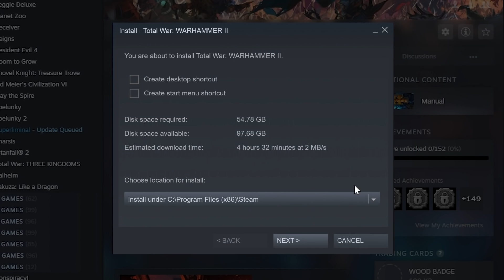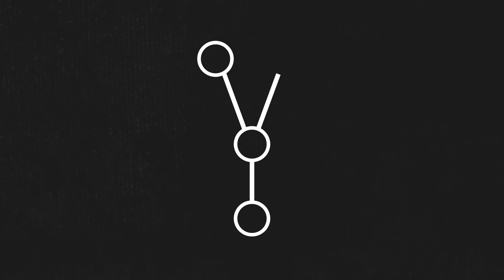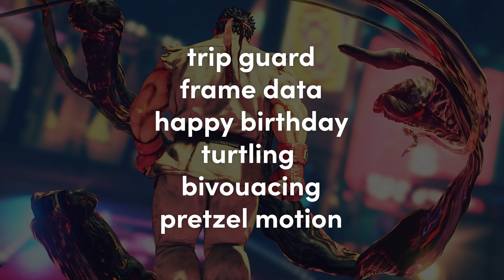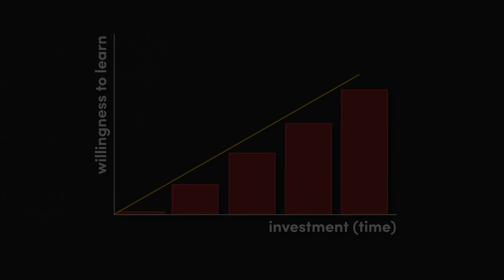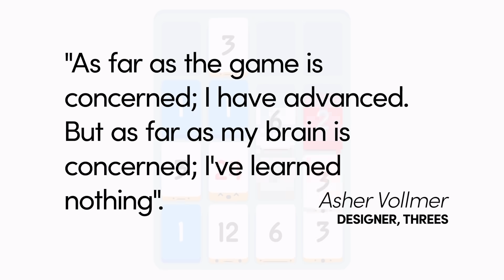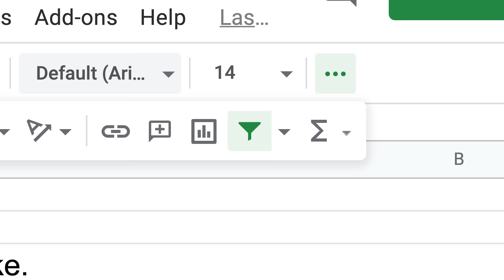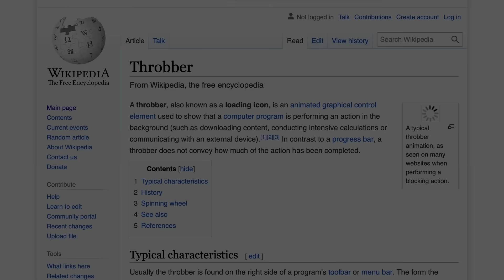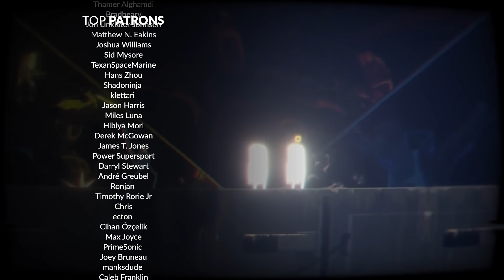Can we Improve Tutorials for Complex Games?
Games in complex genres, like strategy and simulation, can be really hard to learn. So are there ways to make the tutorials for these games more enjoyable and more effective?

- Sources

[6] Evolving the UX/UI of A Total War Saga: Troy using player feedback | Gamasutra

[7] Into the Breach's interface was a nightmare to make and the key to its greatness | Rock Paper Shotgun

- Additional resources

Should Players Buy Their Own UI? | Gamasutra

=== Chapters ===

00:00 - Intro
01:23 - Splitting up the tutorial
06:01 - Tutorials across campaigns
09:17 - Making learning fun
14:37 - Using affordances
17:23 - Other techniques
19:28 - Conclusion

=== Games Shown ===

A Total War Saga: Troy (2020)
Crusader Kings III (2020)
Endless Space 2 (2017)
Total War: Warhammer II (2017)
Jurassic World Evolution (2018)
Arms (2017)
Bionic Commando (2009)
Rage 2 (2019)
Splinter Cell (2002)
Portal (2007)
Death Stranding (2019)
The Elder Scrolls V: Skyrim (2011)
Returnal (2021)
Metroid Prime (2002)
Civilization (1991)
Civilization V (2010)
Frostpunk (2018)
Mini Metro (2015)
Animal Crossing: New Horizons (2020)
Street Fighter V (2016)
Tekken 7 (2015)
Civilization VI (2016)
Civilization IV (2005)
StarCraft II (2010)
Devil May Cry 5 (2019)
Yakuza 0 (2015)
Astro's Playroom (2020)
Threes (2014)
Total War: Three Kingdoms (2019)
Planet Zoo (2019)
Offworld Trading Company (2016)
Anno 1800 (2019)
Skate 3 (2010)
Sekiro: Shadows Die Twice (2019)
Two Point Hospital (2018)
Slay the Spire (2019)
Hearthstone (2014)
Prince of Persia: The Sands of Time (2003)
New Super Mario Bros. U (2012)
Luigi's Mansion 3 (2019)
The Legend of Zelda: Link's Awakening (2019)
The Binding of Isaac: Rebirth (2014)
Plants vs. Zombies (2009)
Overcooked (2016)
Inside (2016)
Reigns (2016)
Disco Elysium (2019)
Heroes of Might and Magic II (1996)
Cuphead (2017)
Fire Emblem: Three Houses (2019)
The Witcher 3: Wild Hunt (2015)
Into the Breach (2018)
Cities: Skylines (2015)
Bayonetta (2009)
Minecraft (2011)
Star Fox Zero (2016)
XCOM: Chimera Squad (2020)
Titanfall 2 (2016)
Narita Boy (2021)

=== Credits ===

Additional Music:
Subject Name Here (Portal)
China Theme: Atomic (Civilization VI)
The Still, Cold World (Frostpunk)
Reflections (Mini Metro)
The Last Flame (Frostpunk)
Online Menu (Dead or Alive 6)
England Theme: Atomic (Civilization VI)
Sophon's Prologue (Endless Space 2)
Threes (Threes)
Parkie's Pieces (Planet Zoo)
Martian Mining and Manufacture (Offworld Trading Company)
Collection Manager (Hearthstone)
Pangolin Waltz (Planet Zoo)
The We, Horatio Theme (Endless Space 2)
Credits Theme 3 (Starfox Zero)
Nartia Boy Theme (Narita Boy)

=== Subtitles ===